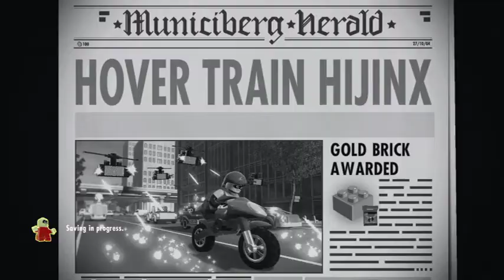Lego The Incredibles Episode 2: Hover Train Hijinx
Hey guys! I hope you enjoy episode 2 of LEGO THE INCREDIBLES! I hope you guys and gals enjoy!